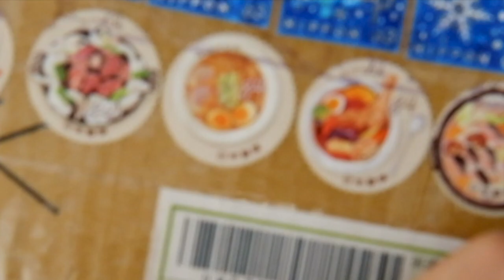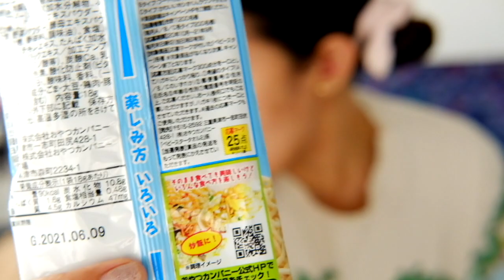Taste Test: Japanese Snacks from JAPAN 🇯🇵👹🎎🍡| Tita Merienda Time | Filipina in UK 🇬🇧 Arigato!